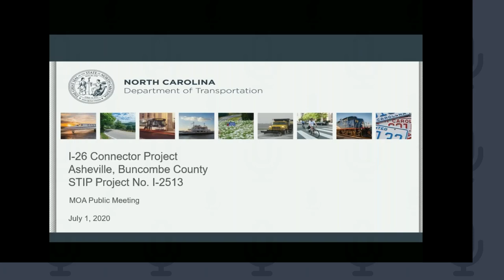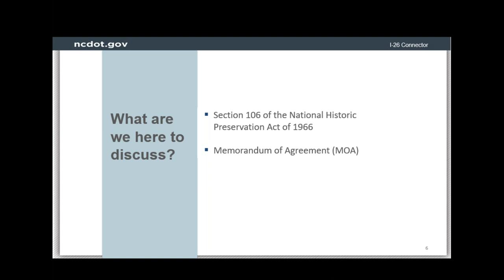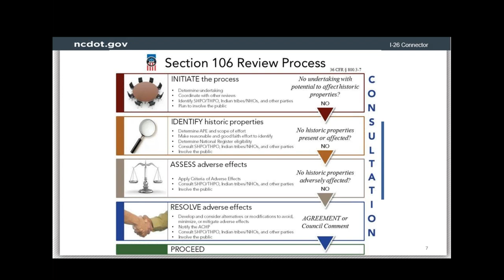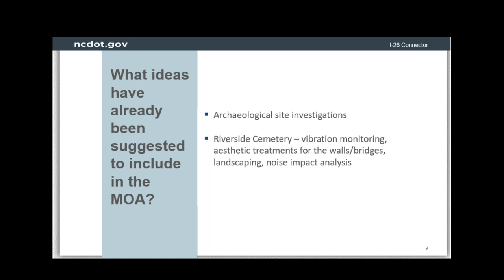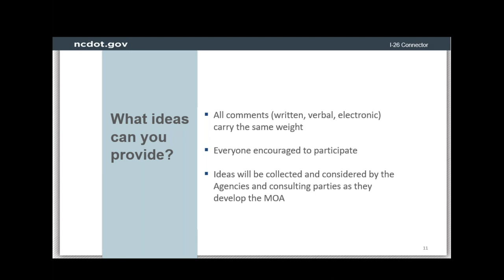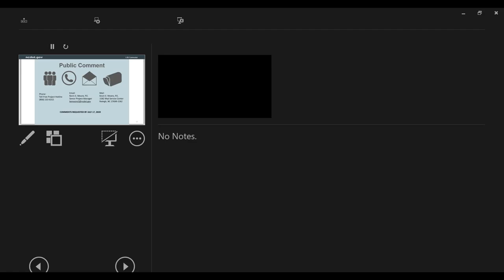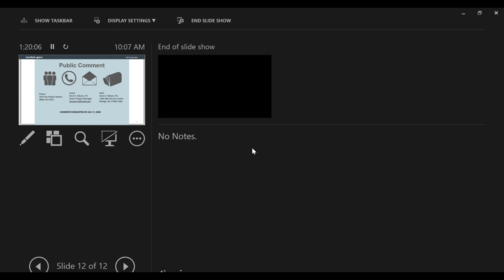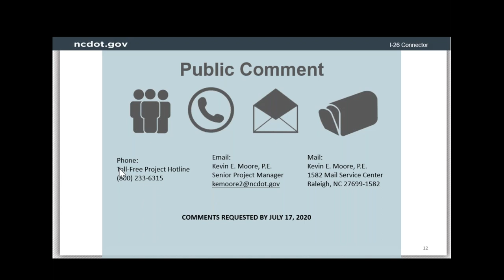I-26 Connector Project Section 106 Memorandum of Agreement Virtual Meeting